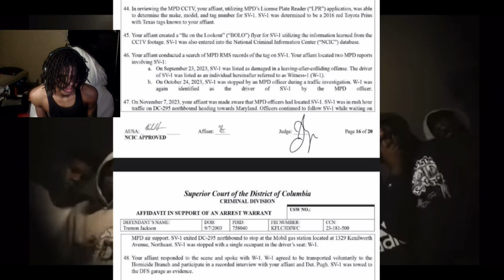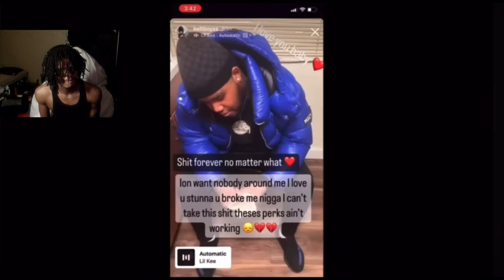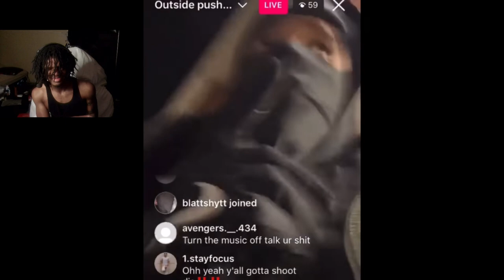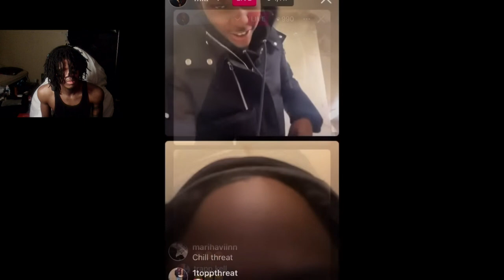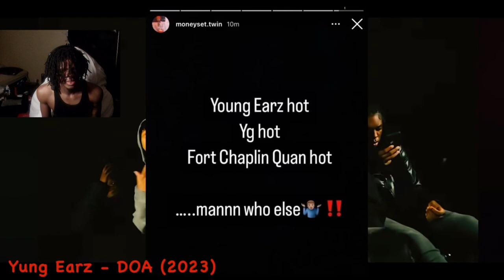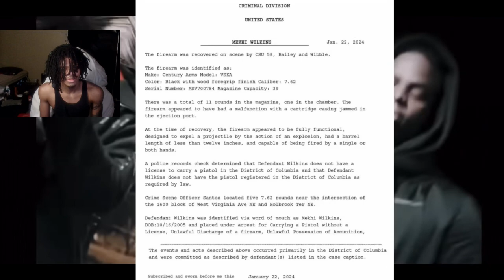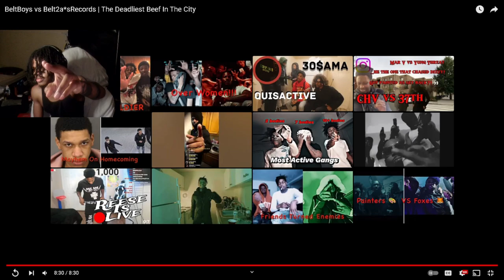BeltBoys vs Belt2a*sRecords | The Deadliest Beef In The City (REACTION)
BeltBoys vs Belt2a*sRecords | The Deadliest Beef In The City